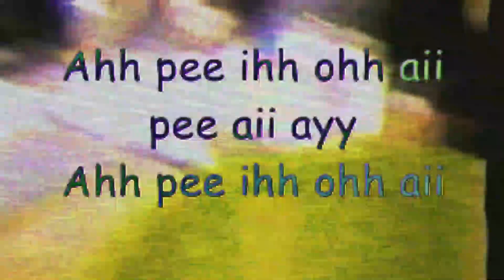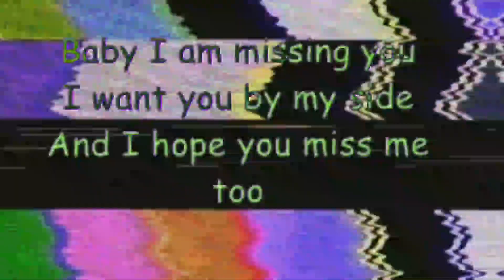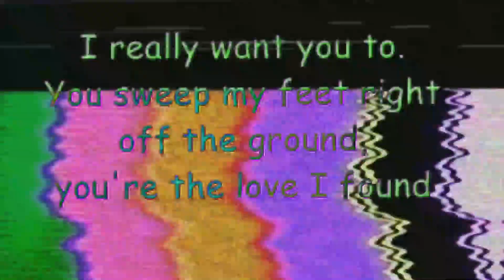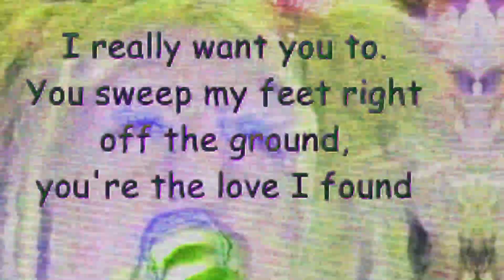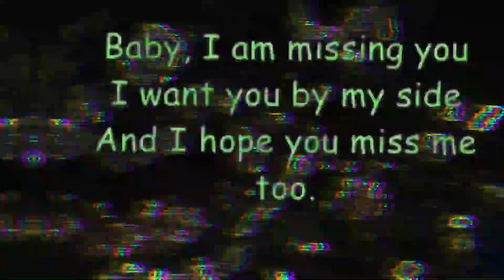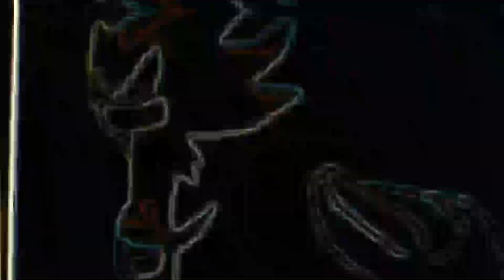Bepis Labyrinth Benefit Show: Bort Visual Mix + DJ Set